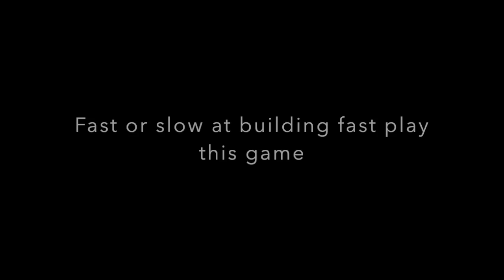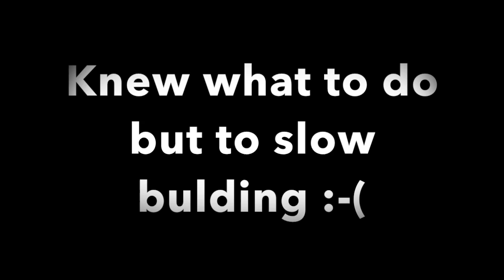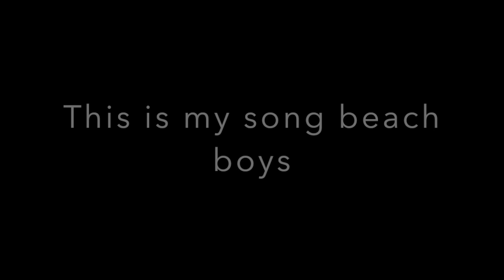Come on Now!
This video is about come on now!